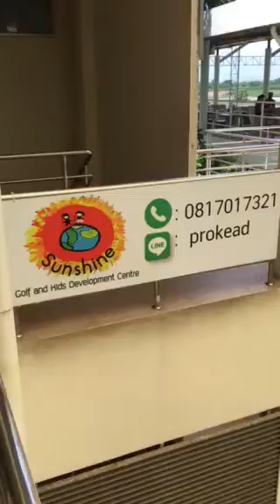สอนกอล์ฟเด็ก โค้ชทีมชาติ จบอเมริกา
ลูกศิษย์ของSunshine
ในทุกระดับการเรียน
ตั้งเเต่ นักกอล์ฟจิ๋ว - นักกีฬาทีมในโรงเรียนต่างๆ - นักกีฬาที่รับทุนเรียนที่ USA - ทีมชาติ - Touring Pro และ ที่
บุคคลทั่วไป
ได้ใช้อุปกรณ์ เหล่านี้ทุกคน.

เพราะ Sunshine ให้ความสำคัญกับการถูกต้องตั้งเเต่เริ่ม เพื่อให้เป็นสวิงที่เฉพาะเหมาะกับเเต่ละบุคคล
ซึ่งจะสามารถพัฒนาต่อยอดได้ และ ลดการบาดเจ็บในวันหน้า.

รักลูก. ให้เริ่มต้นอย่างถูกต้อง.
วันนี้ ที่ Sunshine

* We can teach in English.
ทีมสอน

โปรเขียด (ษมา ศุษิลวรณ์)
 หัวหน้าโค้ชทีมชาติ Sea Games 2007 4 เหรียญทอง 1 เหรียญเงิน และเหรียญทองมหาวิทยาลัยโลก จบ CUD12, San Diego Academy USA